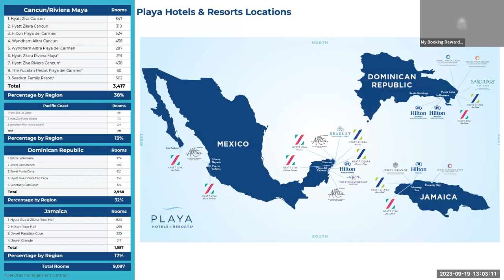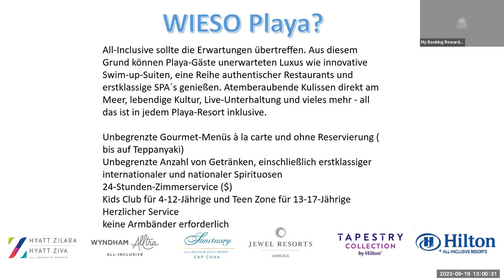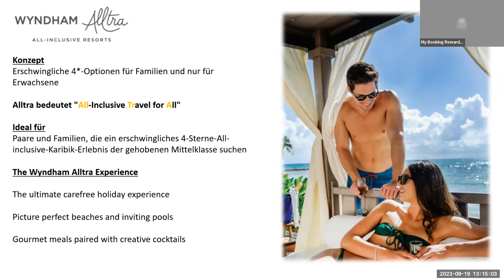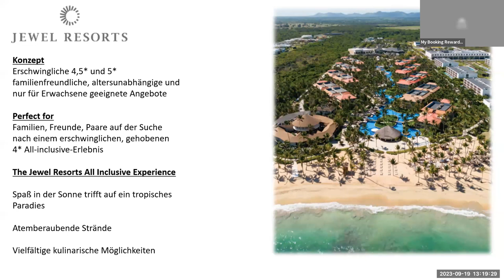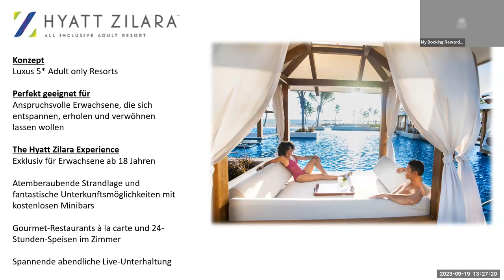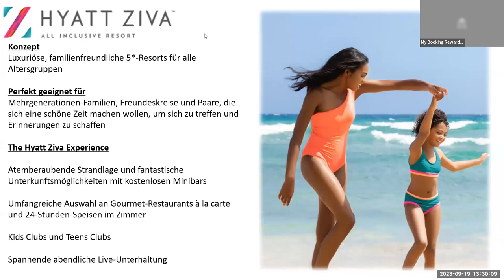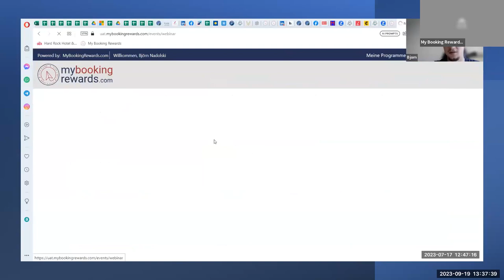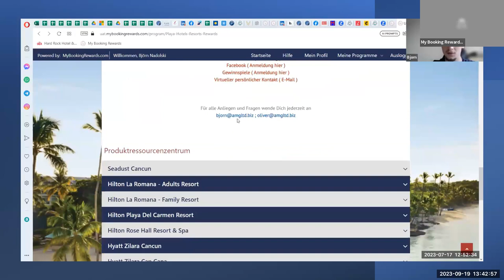Playa Webinar 19.September 13Uhr: Wer ist Playa? & Einführung Playarewards.com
Weisst du auch nicht welche Marken zu Playa Hotels & Resorts gehört?

Oder wo unsere Resorts zu finden sind?
Möchtest du mehr über den Inkludierten All-Inklusive Service der Marken wissen?

Einführung Playa Rewards:
1. Anmeldung bei Playa Rewards
2. Informationen in meinem Profil updaten
3. Wie registriere ich eine Buchung?
4. Wie beantrage ich eine Playa Rewards Kreditkarte?
5. Prozedur zur Einlösung meiner registrierten und bestätigten Buchungen
6. Zusätzliche Funktionen in Playa Rewards Teil 1